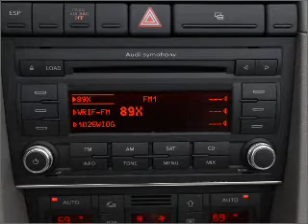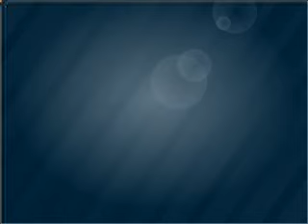2008 Audi A4 - Marietta GA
Year: 2008
Make: Audi
Model: A4
Trim: 2.0T quattro
Engine: 2.0 liter inline 4 cylinder 16 valve
Transmission: 6-Speed Automatic
Color: Alpaka Beige Metallic
Mileage: 38529
Address:
1715 Cobb Pkwy South